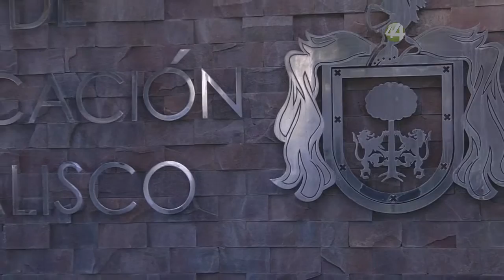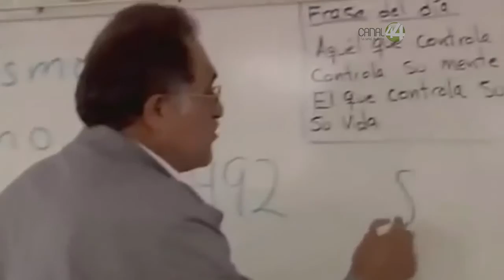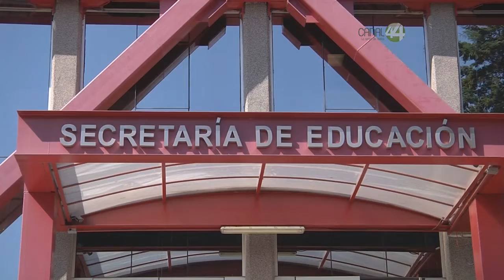Señal Informativa: Profesores piden audiencia con Francisco Ayón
Profesores y padres de familia piden audiencia con el titular de la Secretaría de Educación, Francisco Ayón, para reclamar la forma en la que fueron citados los docentes a evaluarse.